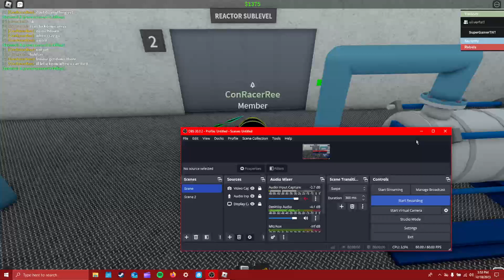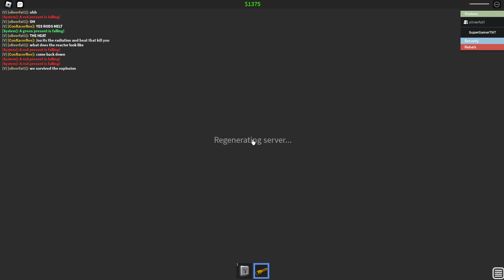Broken Hill Nuclear Power Plant | MELTDOWN!!!!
im not doing blowouts anymore but ill still rec the meltdowns